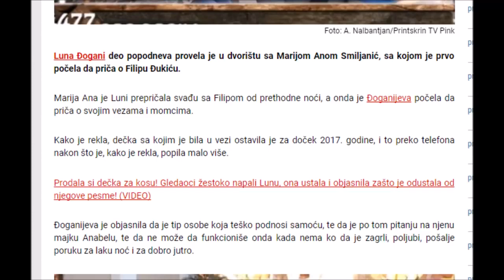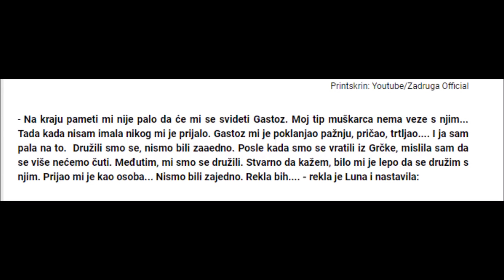Luna Djogani Gastoz nije moj nivo